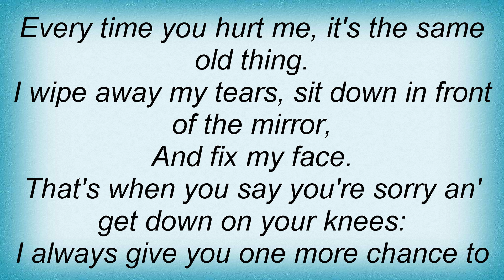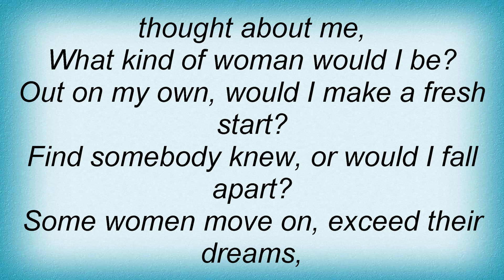Tammy Cochran - What Kind Of Women Would I Be Lyrics